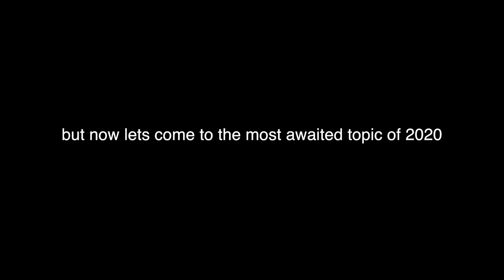We Preserved her Feet after One Year Again..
vlog 86

taking rasbhari's feet impression, we decided to do that every year.

part-2 of the video 'an important message for @CarryMinati fans'